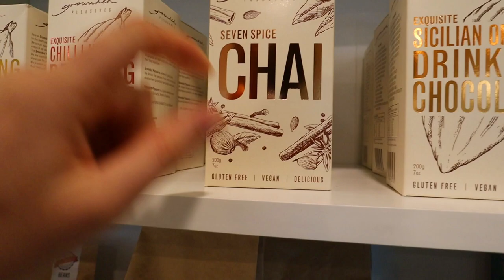Last day VLOG | Vegan Food, 100% Natural Eco friendly Shopping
Hope you enjoyed our last day travelling Moloolabah, exploring more vegan food places, and checking out natural Eco-friendly products, & of course much more! Cant wait for tomorrow's adventure!

LET’S CONNECT!

►Music

Canon M50; lens 11-22mm + Wondershare Filmora